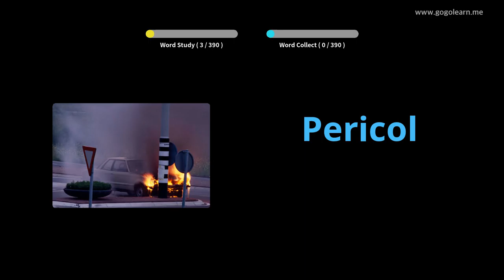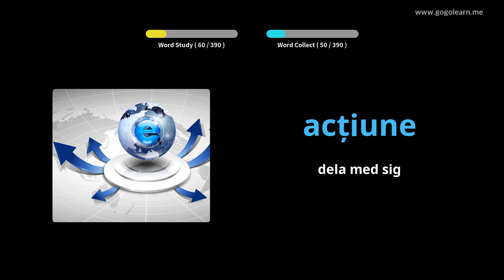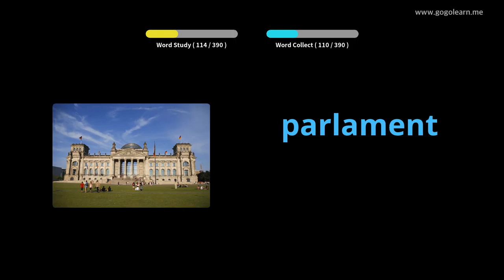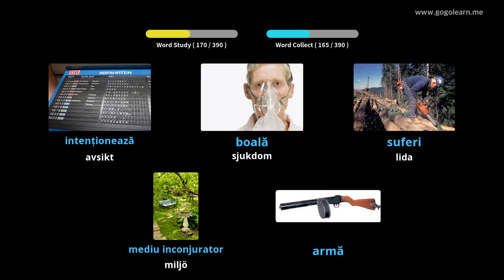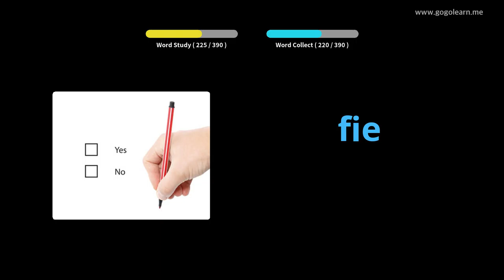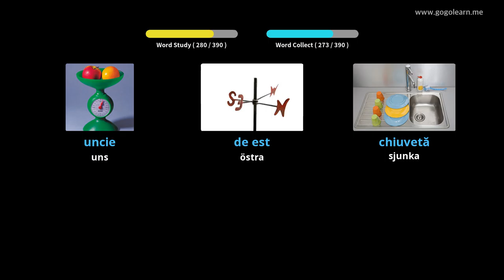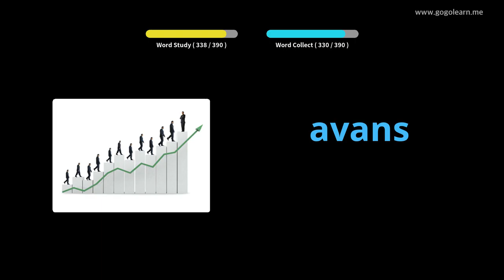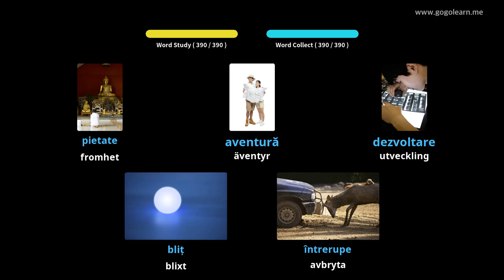Lär Dig Rumänska Genom Bilder |Rumänska Ordförråd Middle School 3 | Golearn